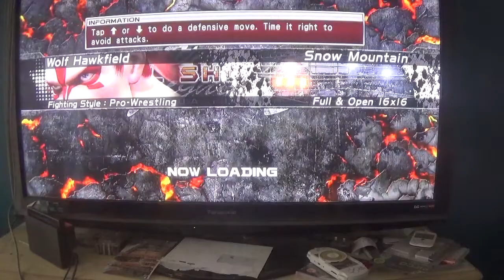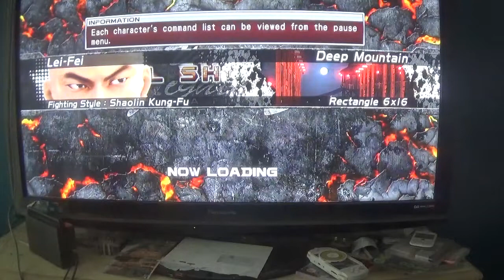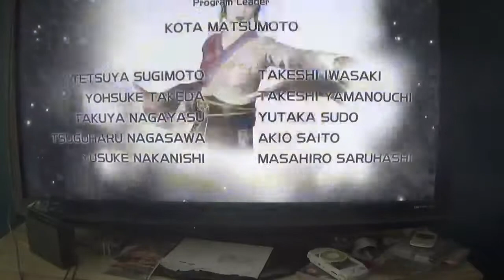vitura fighter 5 final showdown akira yuki